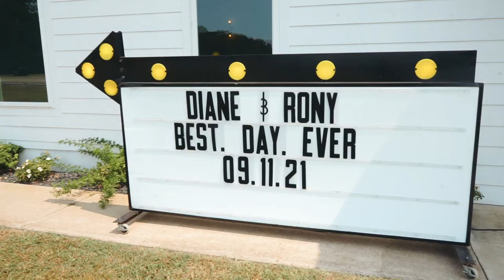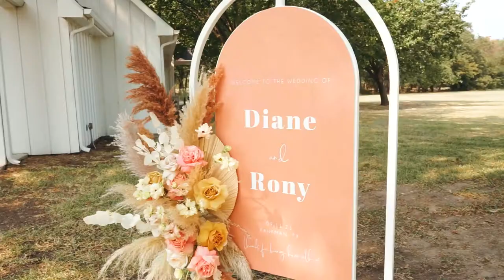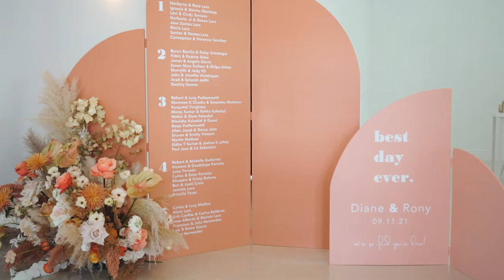Diane + Rony's Wedding Day